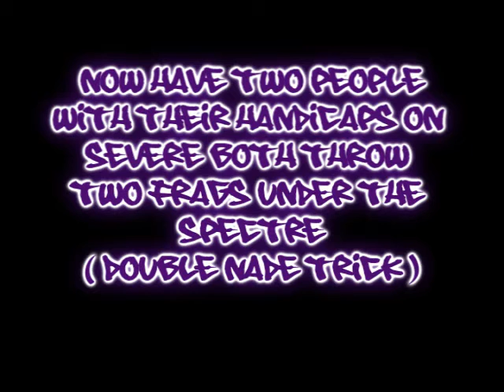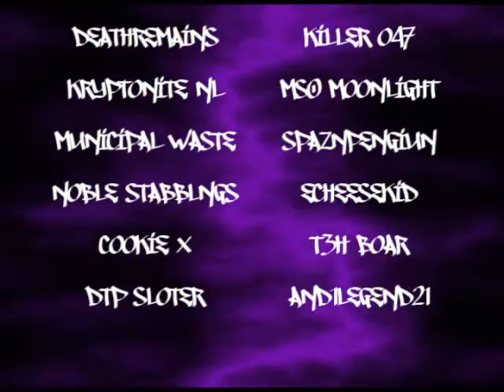Hold X to Trick - Extreme Banshee Launching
Always wanted to get a banshee past those annoying banshee barriers? Well we have found the first easy way to launch banshees. The only problem is that a player can not be in the banshee. Go fetch.